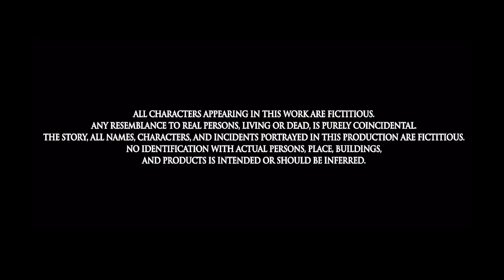Vichola | Episode -4 | Gustakhiyan | Punjabi Short Movies | Punjabi Comedy Show 2020 | RR Records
Album Name - Gustakhiyan
Episode-4 : Vichola
Directed By - Team RR Records
Casting - Aman Sidhu, Lucky Dhaliwal, Ekta Gulati Khera, Anmol Kaur, Gurjinder Singh, Jagtar Benipal, Pinky Saggu.
Written By - Aman Sidhu
DOP - Deep Daljit
Make Up -  Jot Makeover
Hair Stylist - Kamal
Associate Director - Harman Sarpanch
Post Production - Rosspott Studioz
Label : R R Records